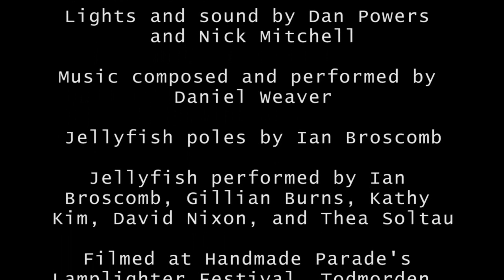Jellish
a night-time promenade performance
by Thingumajig Theatre

Jellyfish puppets, costumes, design and direction by Kathy and Andrew Kim
Lights and sound by Dan Powers and Nick Mitchell
Music composed and performed by Daniel Weaver
Jellyfish poles by Ian Broscomb
Jellyfish performed by Ian Broscomb, Gillian Burns, Kathy Kim, David Nixon, and Thea Soltau

Filmed at Handmade Parade's Lamplighter Festival, Todmorden, 23 November 2013

Film by Zumamedia

Created with the support of Arts Council England